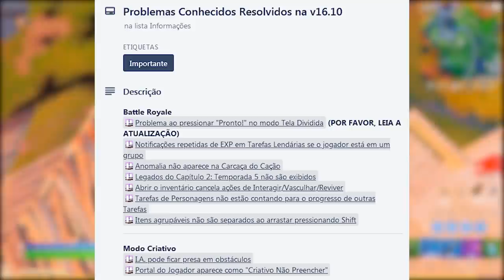FORTNITE - TRETA PULGA, RAZ TARANA ALGOZ ESTILOS e DESCONTOS?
Fala gurizada, nesse vídeo comento novidades do Fortnite Battle Royale, treta pacote Pulga, itens com desconto na loja, desafios semana 3, novos estilos e muito mais. Espero que gostem :)